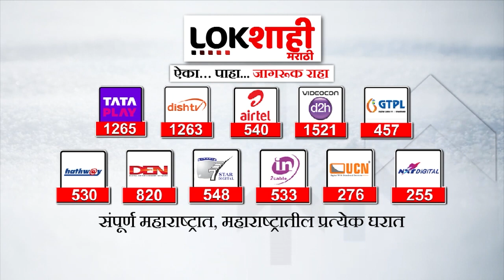Sassoon Hospital प्रकरणी 360 पोलीस गार्डची होणार चौकशी | Lokshahi Marathi